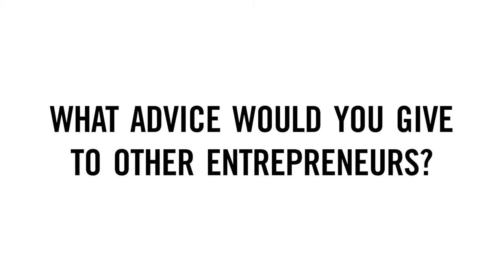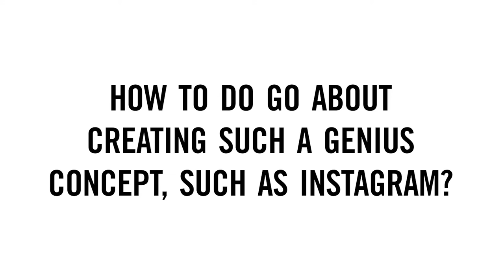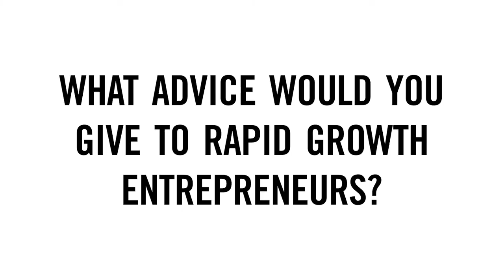Instagram's Story with Co-Founder Mike Krieger | Exclusive Interview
We caught up with Instagram co-founder, Mike Krieger, to kick off our exclusive webinar series. In the online Q&A, he discussed the power of simplicity, Instagram's humble beginnings and how he built a world-leading social media platform.

• 00:00 - Introduction: Interview with Mike Krieger
• Question 1: 00:09 - What inspired Instagram?
• Question 2: 00:37 - What is your view on simplicity?
• Question 3: 00:50 - How can businesses use technology?
• Question 4: 02:17 - Is simplicity important to your business offerings?
• Question 5: 02:28 - How can businesses embrace change?
• Question 6: 03:01 - What advice would you give to entrepreneurs?
• Question 7: 04:09 - Why must companies keep up with technology?
• Question 8: 04:40 - How did you come up with Instagram?
• Question 9: 05:13  - How would you explain Instagram's growth?
• Question 10: 06:09 - What is the impact of simplicity?
• Question 11: 06:32 - What can SMEs learn from your success?
• Question 12: 06:55 - What are your thoughts on 2021?
• Question 13: 07:29 - What would you advise your younger self?
• Question 14: 08:27 - What advice you give to rapid growth entrepreneurs?
• 09:02 - Contact Champions Speakers

🟠 SOCIAL LINKS 🟠

🔸 Who is Mike Krieger?

Mike Krieger is a software engineer and entrepreneur, best known for co-founding Instagram, the internationally successful social media site. Making one of the biggest contributions to the social networking field since its history allows Mike to offer expert and bespoke advice to corporate audiences and business clients, wanting to replicate some of his industry-defining strategies.

In 2010, alongside Kevin Systrom, Mike designed and developed Instagram - the photo-sharing social media application. Over the following eight years, Mike continued to expand the horizons of the company to what it is today, integrating the latest in trends and technology through features such as the chat function and ‘story’ sharing.

Using his knowledge and future analysis to produce updates, expand the company and respond to the demand of millions of customers, Mike’s entrepreneurial venture is now valued at $102 billion.

We have worked with figures ranging from Dr Alex George, the UK's Youth Mental Health Ambassador, to Michelle Visage, globally adored presenter - subscribe to our channel and stay up to date and see our latest videos!